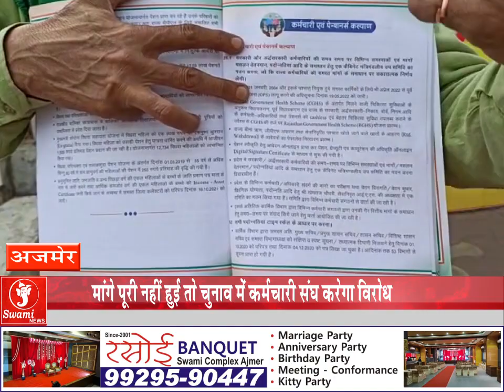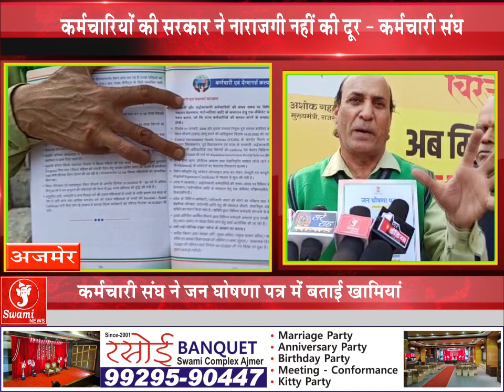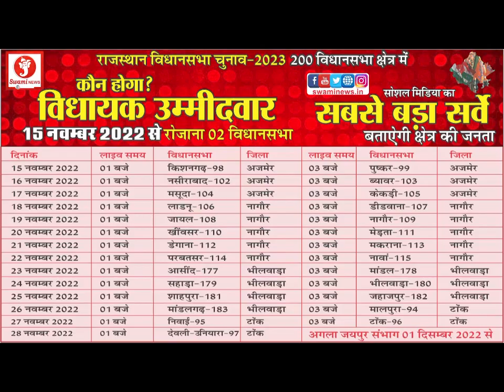कर्मचारी संघ ने जन घोषणा पत्र में बताई खामियां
राजस्थान राज्य कर्मचारी महासंघ एकीकृत अजमेर द्वारा मुख्यमंत्री अशोक गहलोत के 4 वर्ष पूर्ण होने पर सरकार के द्वारा जारी किया गया जन घोषणा पत्र को अनेक खामियों भरा बताते हुए कहा कि इसमें दर्शाई गई ओल्ड पेंशन स्कीम मैं अभी तक कई खामियां हैं साथ ही पेज नंबर 157 जिसके ऊपर यह दर्शाया गया है कि कर्मचारियों को हमने यह पूर्ति करी है यह उनकी मांगे पूरी अभी तक नहीं हुई है उसका विरोध भी महासंघ द्वारा दर्ज कराया जा रहा है कर्मचारी संघ के अध्यक्ष ने कहा कि गहलोत सरकार कर्मचारियों की नाराजगी अभी तक दूर नहीं कर पाई है यदि सरकार कर्मचारी वर्ग की मांगे पूरी नहीं करेगी तो कर्मचारी वर्ग 2023 के चुनाव मे सरकार का विरोध करेगा